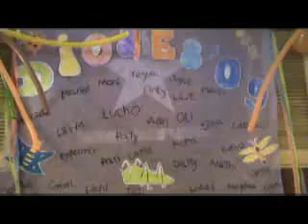BAUTISMO KINESIOLOGIA 2009 Asunción Paraguay- 16 de octubre .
primera parte del bautismo de los BICHOS DE  KINESIOLOGIA  DE LA UNA. Universidad nacional de Asuncion.  cámara  de Adriana G Buss.